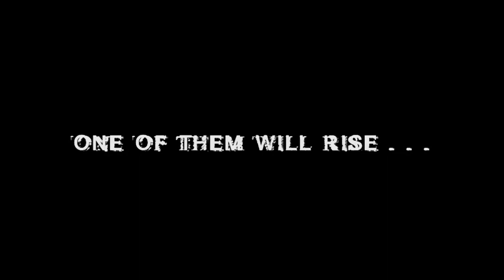Eminence Rising Trailer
Eminence Rising Trailer - Film submission for SIFF

Jamendo.com